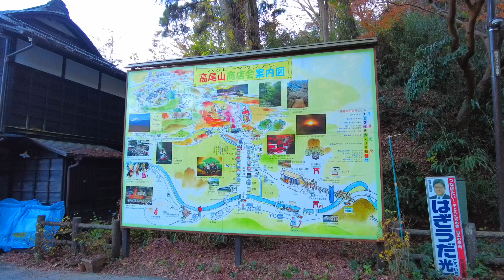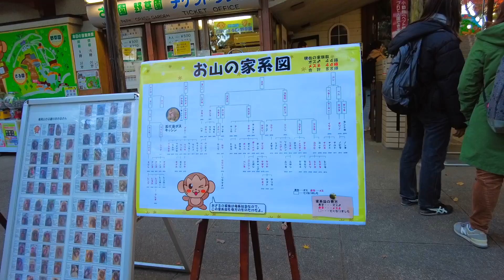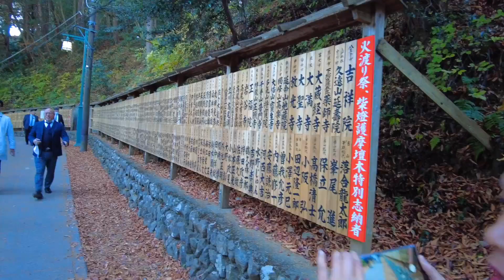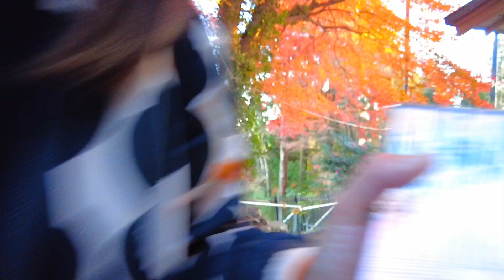รีวิวภูเขาทาคาโอะในฤดูใบไม้เปลี่ยนสีชานเมืองโตเกียว - Day Trip to Mount Takao 🇯🇵 near Tokyo, Japan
อยากหาที่เที่ยวที่ใกล้โตเกียวสำหรับฤดูใบไม้เปลี่ยนสี ?

ทริปนี้ขอแนะนำ ภูเขาทาคาโอะ (Mount Takao) ที่เป็นจุดท่องเที่ยวยอดนิยมที่อยู่ใกล้ๆโตเกียว เพียงนั่งรถไฟจากชินจูกุ ยิงตรงมาที่สถานี Takaosanguchi Station ใช้เวลาเพียง 50 นาทีก็จะถึงจุดท่องเที่ยวที่คุณสามารถเดินเที่ยวชมธรรมชาติและทิวทัศน์มุมสูงของโตเกียวในถดูใบไม้เปลี่ยนสีนี้ได้ง่ายๆ ชมจุดท่องเที่ยวเด่นๆเช่นวัด Takaosan Yakuōin Yukiji Temple หรือจุดชมวิวต่างๆตามทางเดินขึ้นเขานี้ อย่าลืมมาที่นี่แนะนำให้ขึ้นกระเช้าขาขึ้นเพื่อดูวิว 2 ข้างทาง ยิ่งมาหน้า autumn ยิ่งสวยงามมาก (กระเช้าปิด 4 โมงเย็น)

Mount Takao is a famous tourist place near Tokyo , just 50 minutes from Shinjuku station. just get the direct train line to visit hear to do some trekking/hiking trail or day trip visit. it's quite beautiful  nature, wildlife, thousand-year-old temples, shrines , zoo and delicious local eats. So easy to walk around or you can get on cable car for your convenient. beautiful scenery that closed to Tokyo!

Spend a day with us as we explore Tokyo's easiest and most popular hiking trail!